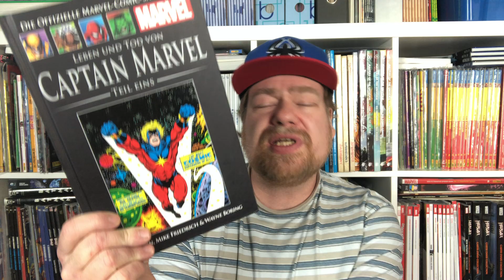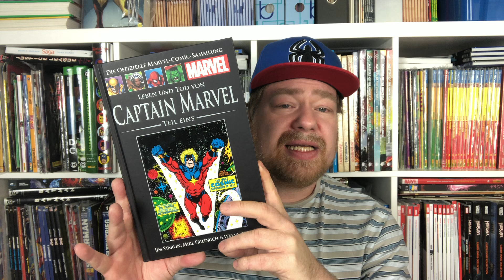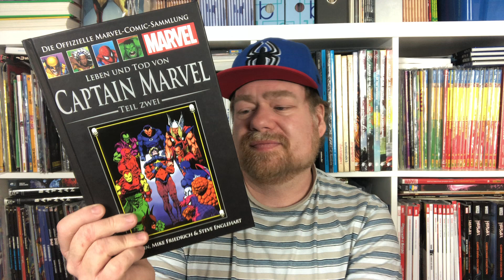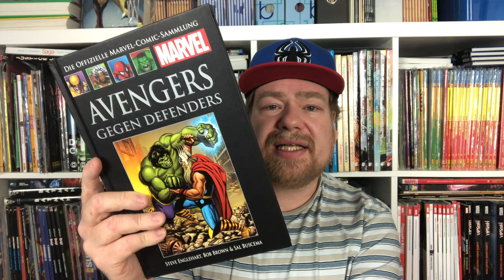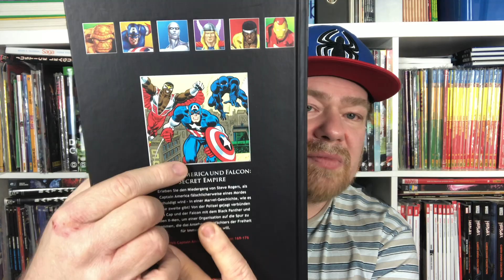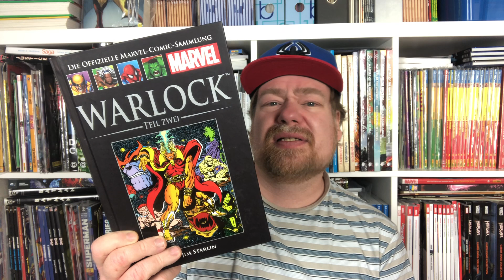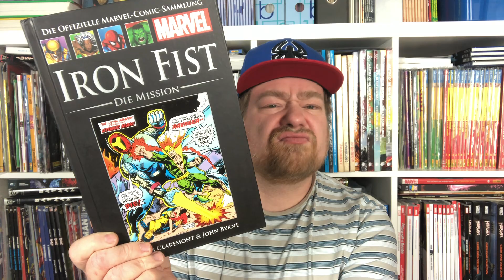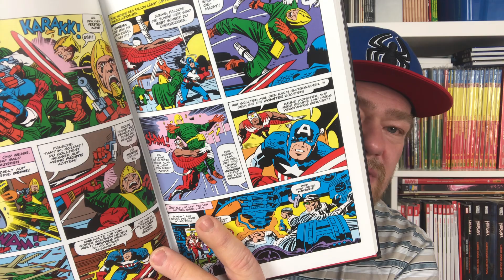Meine Comic-Sammlung Folge 23 | Die schwarze Marvel-Hachette Collection Part 2 (von 10)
Die offizielle Marvel-Comic-Sammlung Classic XXIV: Leben und Tod von Captain Marvel - Teil I
Die offizielle Marvel-Comic-Sammlung Classic XXV: Leben und Tod von Captain Marvel - Teil II
Die offizielle Marvel-Comic-Sammlung Classic XXVII: Avengers gegen Defenders
Die offizielle Marvel-Comic-Sammlung Classic XXIX: Howard the Duck
Hachette Marvel Collection #66: Captain America & Falcon - Secret Empire (2015, Hachette)
Die offizielle Marvel-Comic-Sammlung Classic XXXII: Warlock Teil I
Die offizielle Marvel-Comic-Sammlung Classic XXXIII: Warlock Teil II
Die offizielle Marvel-Comic-Sammlung Classic XXXV: Iron Fist - Die Mission
Die offizielle Marvel-Comic-Sammlung Classic XXXVI: Captain America und Falcon - Die Amokbombe